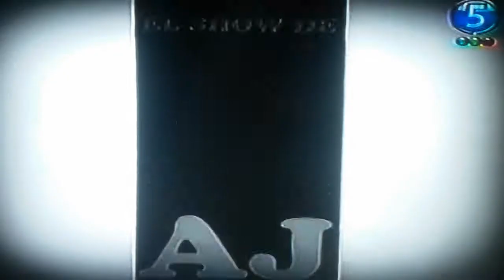El show de AJ - Primer programa año 2005. Telefé Rosario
telefe Pablo Alario TV ●MICROFON contenidos●